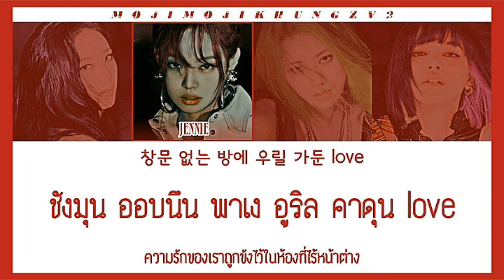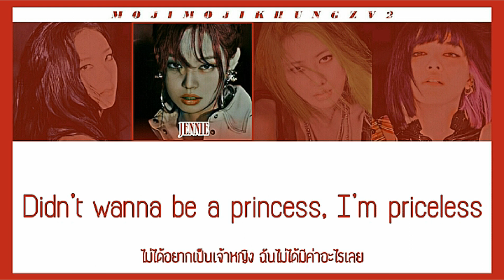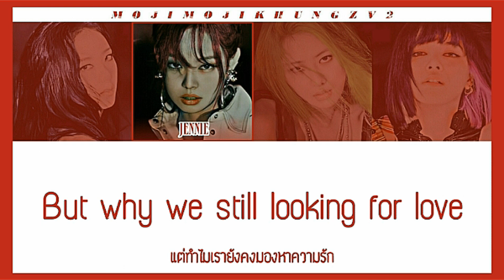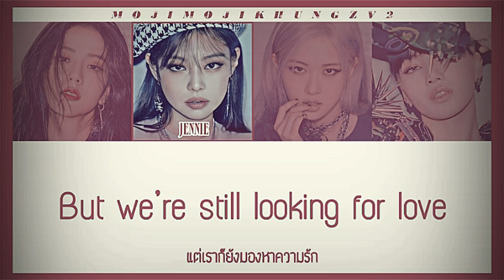[THAISUB] BLACKPINK-Lovesick Girls [Color/Coded/Lyrics/Thaisub]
[THAISUB] Lovesick Girls-BLACKPINK [Color/Coded/Lyrics/Thaisub]